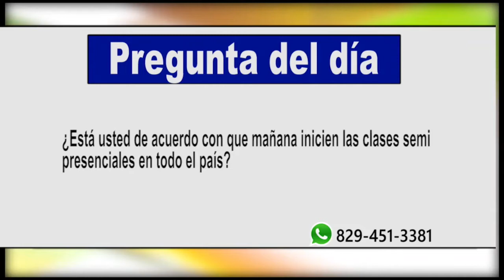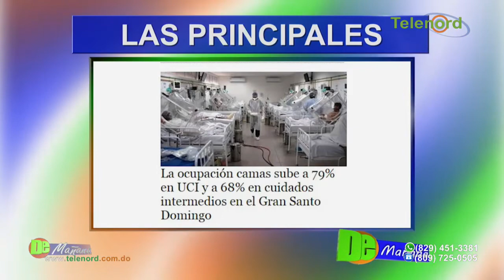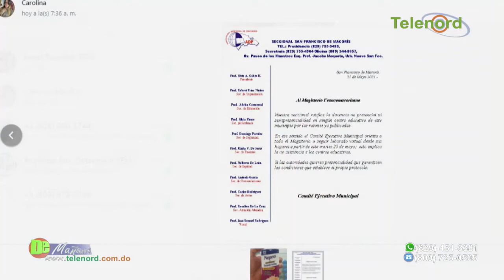Vuelta a clases semi-presenciales a partir de mañana en todo el país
Vuelta a clases semi-presenciales a partir de mañana en todo el país – Tema central en De mañana